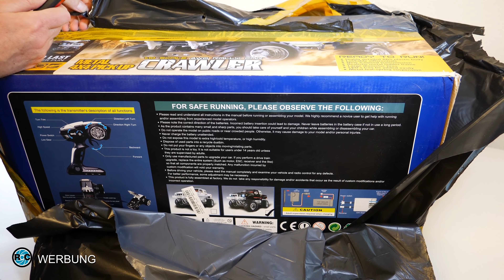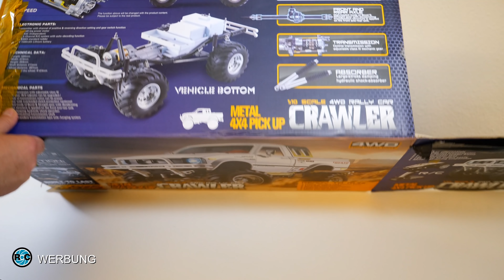RC TOYOTA BRUISER CLONE - METAL PICKUP 4x4 CRAWLER UNBOXING HG P407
Werbung! (Selbst gekauftes Fahrzeug)
HG P407 ( Tamiya Bruiser Clone ) 1:10 Toyota 4X4 Pick Up EP RC
Car 4WD Truck Unboxing Video and first test drive still without locked axles.
How easy the axles are locked by means of grub screws, I branch you in the second part.
Amazon.de HG P407:*
Banggood Bruiser HG P407:

Panasonic Lumix DC-GH5: *
SanDisk Extreme PRO 128GB: *

👻 SNAPCHAT. tombikonkav

► Exhale